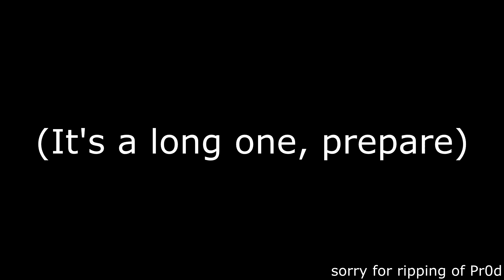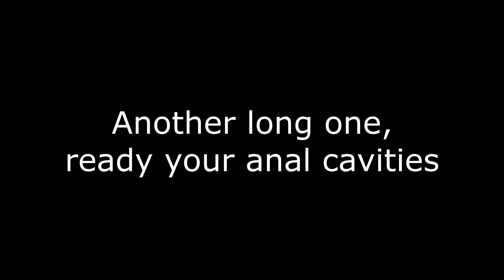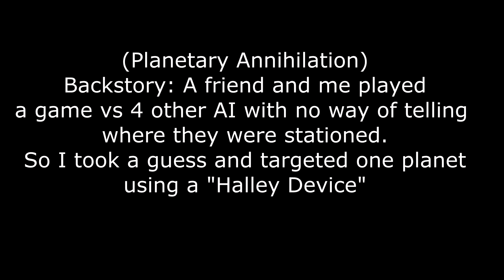Craply Edited Gaming Moments 1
Here is another its shit xdddd
who kepler anyways